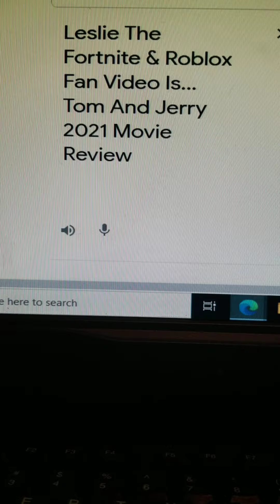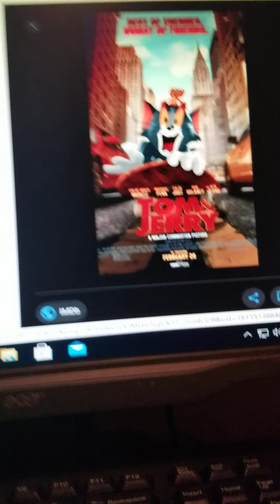My Review On Tom And Jerry Movie (2021)